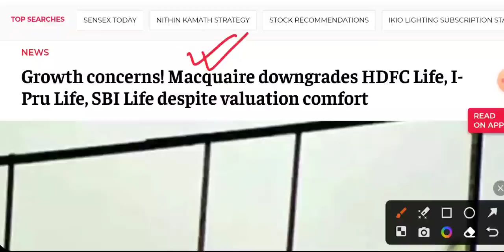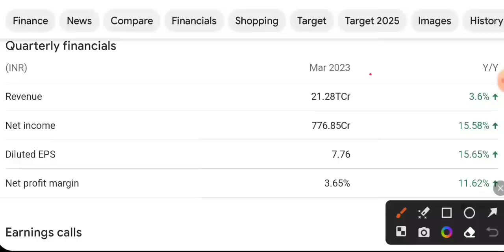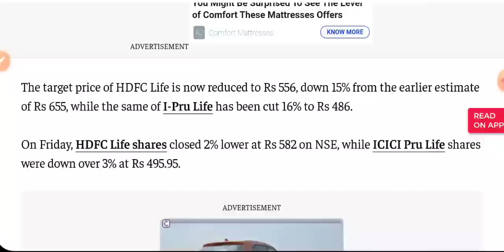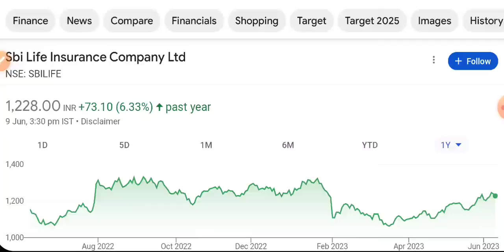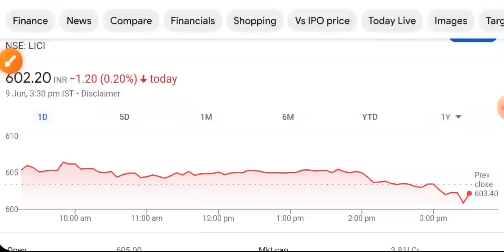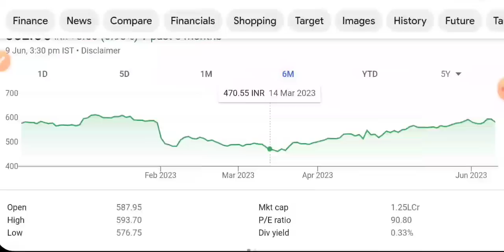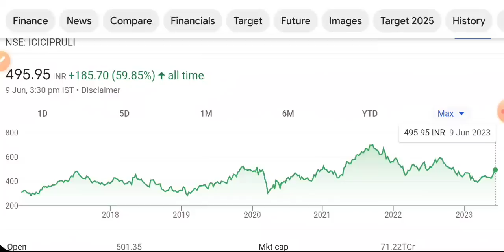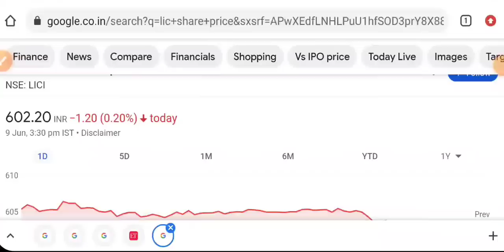सोमवार नज़र रखना 🔴 BAD NEWS • SHARE MARKET LATEST NEWS TODAY • STOCK MARKET INDIA